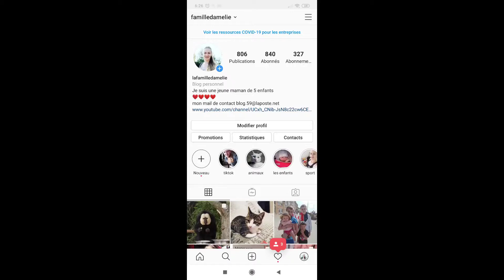💕VLOG (Famille) *30* Mini VLOG /préparation💕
Mail de contact (pour partenariat ou autre)